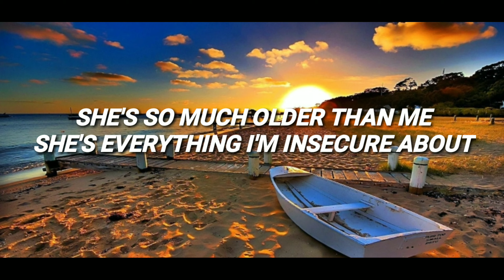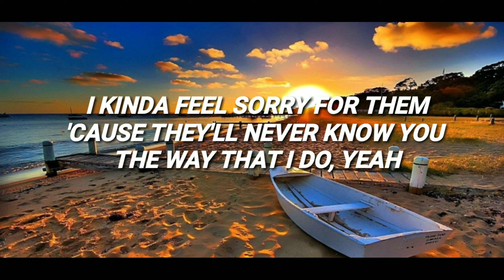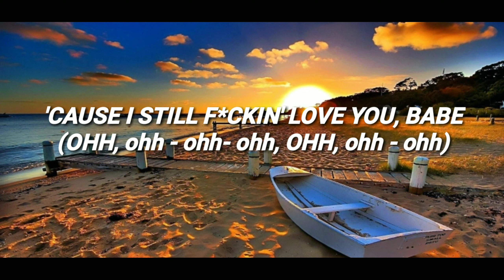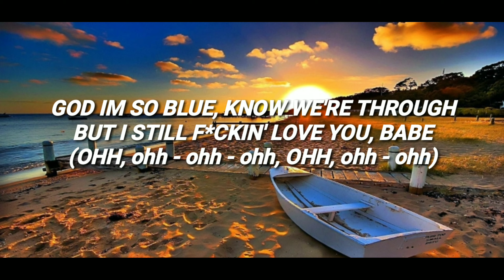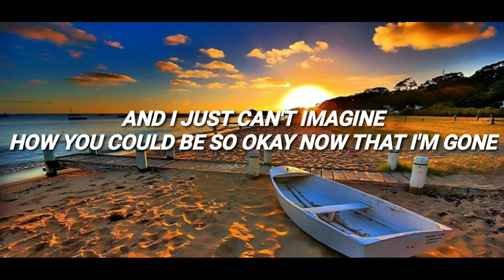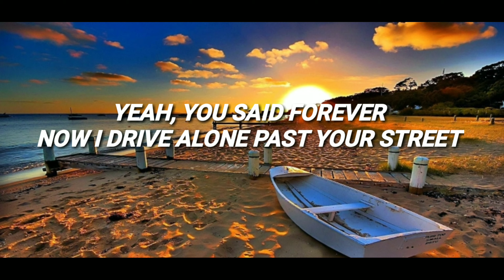DRIVER'S LICENSE | Olivia Rodrigo | Song Lyrics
Olivia Rodrigo

Song Lyrics

Vevo Music

2021 Song